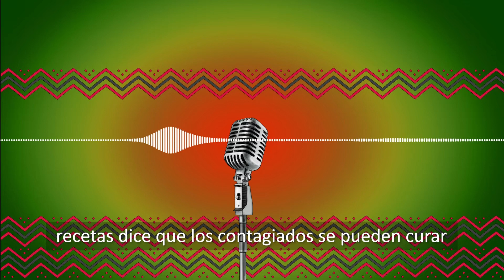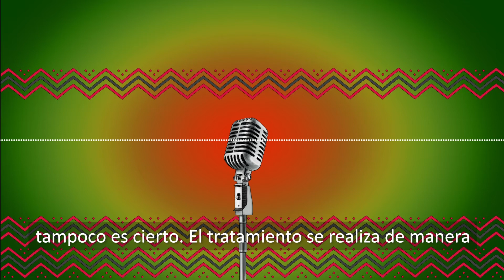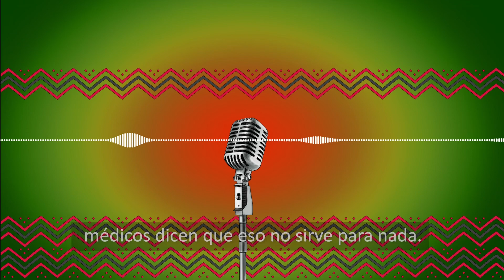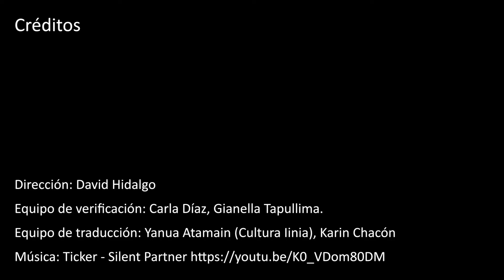Es falso que el ajo ayude a eliminar la Covid-19 [versión en awajún]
Medios internacionales y los periodistas de OjoPúblico han verificado que esto es falso.

Esta iniciativa es posible gracias al apoyo de Broederlijk Delen y la embajada de Canadá.